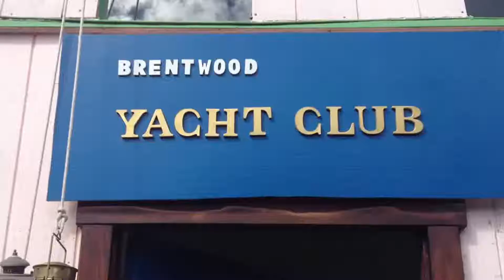Brentwood Yacht Club Hosts Sculptor Brian Keith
Playfulness was the theme as visiting artist Brian Keith spoke on his process as a sculptor before friends and artists at The Brentwood Yacht Club.  I created this video with the YouTube Video Editor